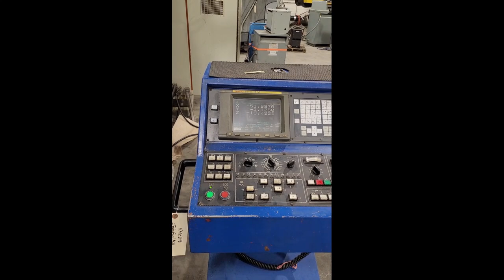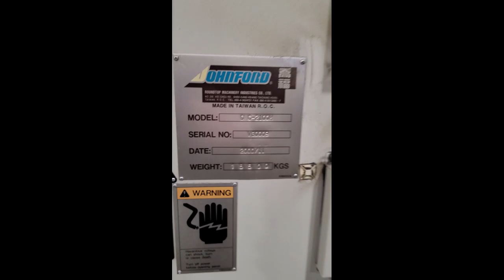Johnford DMC-2100H CNC Bridge Mill (VMC278)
Johnford DMC-2100H CNC Bridge Mill. Fanuc 18MC CNC. 43” x 86” Table. 25 HP. CAT 50. 6,000 RPM. 40 ATC. Dual Augers. - 2000

SPECIFICATIONS:
Distance Between Columns 51.2”
Spindle Nose to Table 5.9” – 37.4”
Spindle Drive (2-Speed Geared Head) 25 HP
Rapid Transverse Rates (X/Y-Axis) 590 IPM
Rapid Transverse Rates (Z-Axis) 472 IPM
Cutting Feed Rate (X-Y & Z-Axis) .039 – 393.7 IPM
ATC Positions 40
Maximum Tool Diameter (Adjacent Pockets) 5.3”
Maximum Tool Diameter 7.8”
Maximum Tool Length 15.7”
Maximum Tool Weight 33 Lbs.
Maximum Table Loading Capacity 13,200 Lbs.
Approx. Machine Dimensions 18’ L x 8’4” W x 12’2” H

EQUIPPED WITH:
Fanuc 18M-C CNC Control with Remote Handwheel. Rigid Tapping. CAT 50 Spindle. 40-Position ATC. Oil Spindle Cooler. Automatic Lubrication. Dual Chip Augers. Chip Conveyor Oil Mist Coolant System. Standard Flood Coolant. Air Blast. Heat Exchanger. Full enclosure. Automatic Door. Manuals and Drawings.